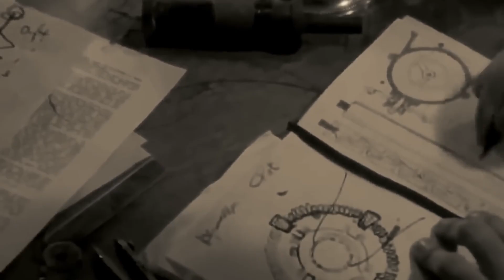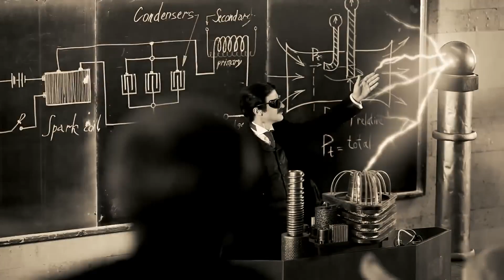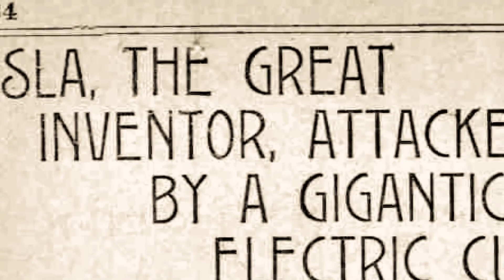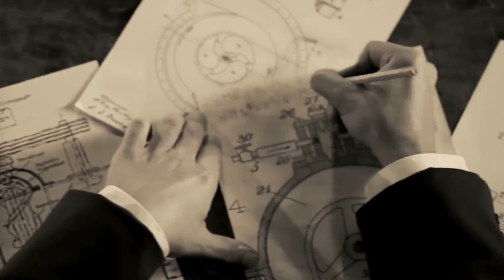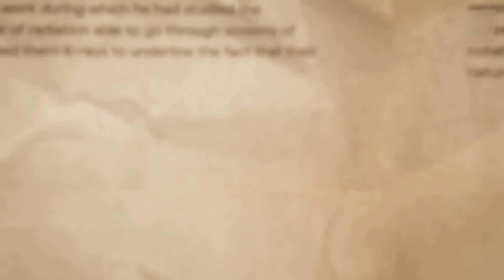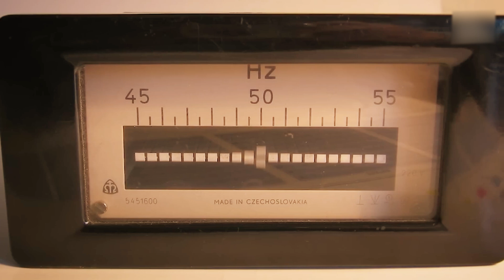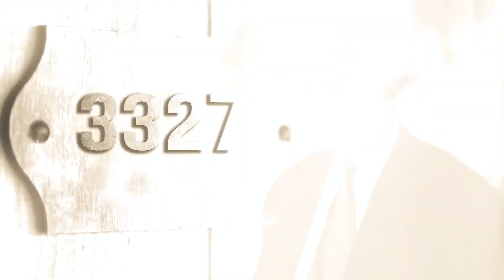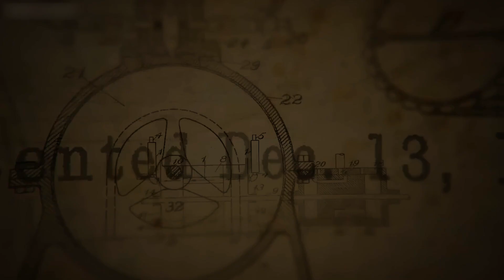Decoding Nikola Teslas Hidden Inventions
When we talk about scientists, names like Newton, Einstein, and Galileo are mentioned pretty quickly. These scientists are, after all, some of the most famous names in the scientific world due to their irreplaceable contribution to science. But do you know that there was a scientist who was called the 'smartest man alive' by Albert Einstein himself? Such was the genius of Nikola Tesla that impressed even the uncrowned king of science himself. Serbian-American engineer and physicist Nikola Tesla made dozens of breakthroughs in the production, transmission, and application of electric power. From his groundbreaking work with Thomas Edison to the legendary War of the Currents, Tesla's story unfolds with twists and turns, showcasing his genius and the trials he faced. He invented the first alternating current (AC) motor and developed AC generation and transmission technology.
So, who was Nikola Tesla, what achievements did he have, and what led this brilliant mind to such a saddening end? Let's get started. And remember to let us know down in the comments what topics you'd like us to cover next!

keep watching to see more history on world wars, ancient civilizations, and modern day history, as well as hidden history, history darkest secrets, native American  and all other history.

inspired by 20 scariest inventions by Nikola Tesla hidden from us

inspired by scientists finally exposed Nikola Tesla inventions that were hidden from us

inspired by Nikola Tesla lost interview: visualization is the secret

inspired by the dark mystery of the Tesla tower

inspired by nikola Tesla: how vibrations can change your reality

inspired by amber Einstein vs Nikola Tesla